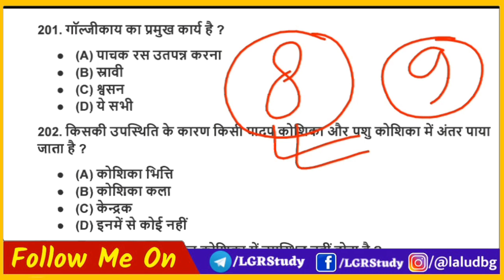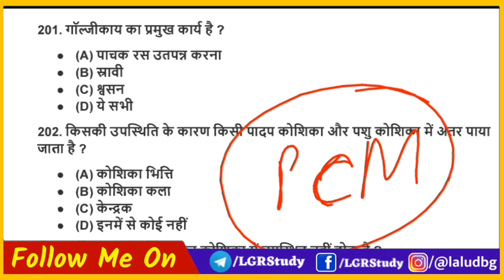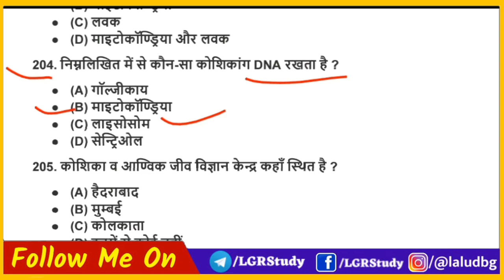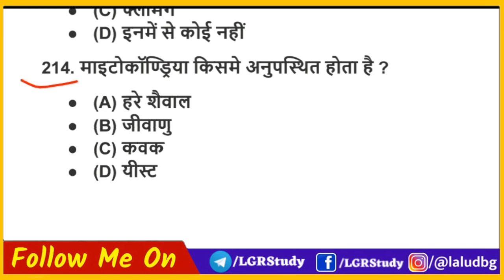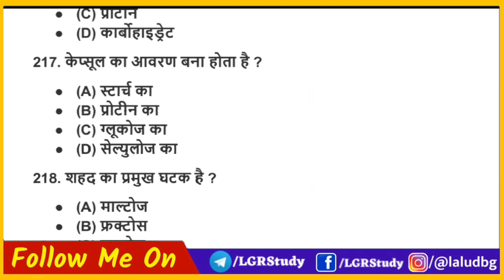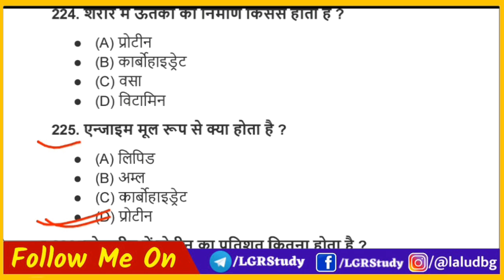paramedical biology question | paramedical biology notes | paramedical biology question 2022 bihar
Paramedical biology question 2022 | Paramedical Entrance exam 2022 | paramedical question 2022

पेड कोर्स जॉइन करने के लिए डाऊनलोड करें Lgr Study Live App

☝️☝️इस एप्प पर आप को  10th, 12th, ITI, पॉलिटेक्निक एवं पारामेडिकल के बेहतर तैयारी के लिए स्टडी मेटेरियल, Online Test, PDF, class Note, प्रैक्टिस सेट एवं Daily Quiz बिल्कुल फ्री में मिलेगा तो अभी डाउनलोड करें